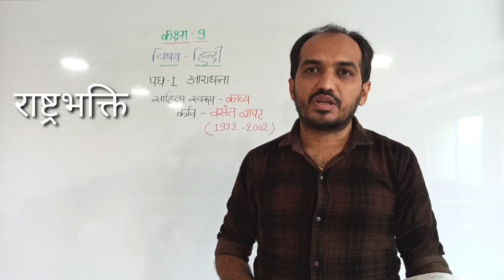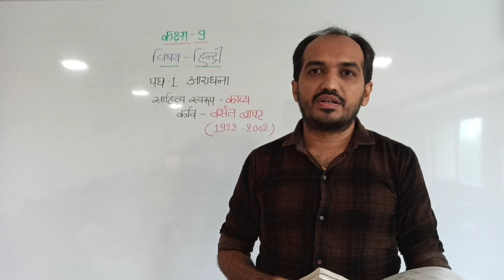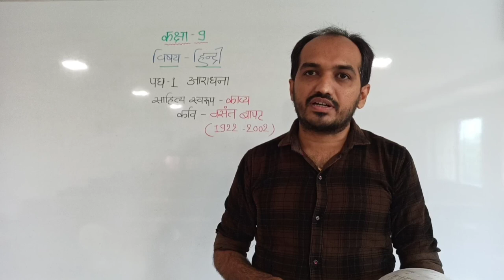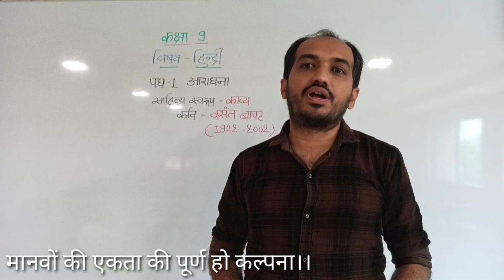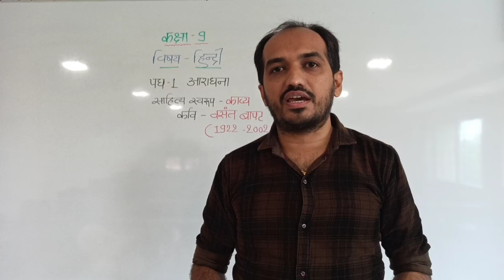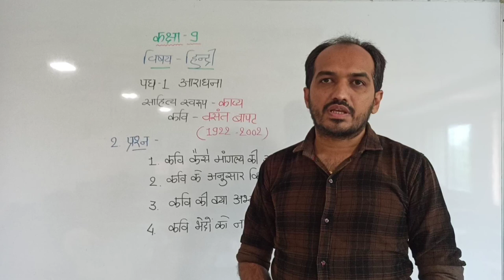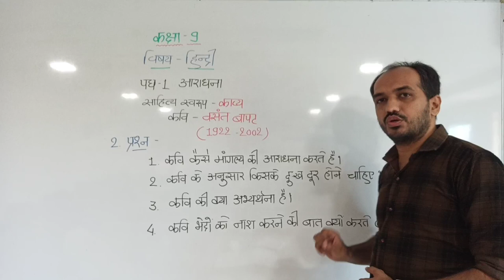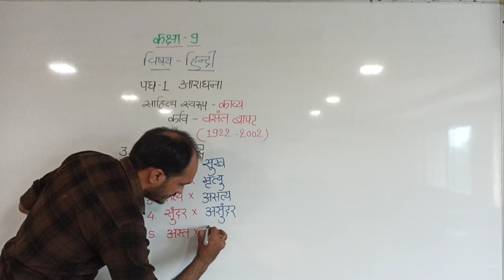Aaradhna (आराधना) kavya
Full chapter